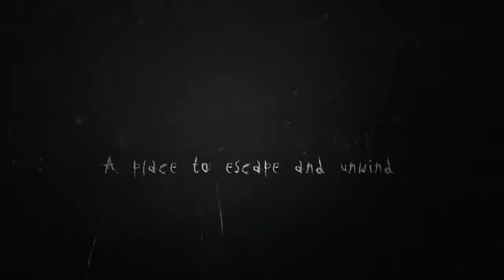CD Key Slender: The Arrival